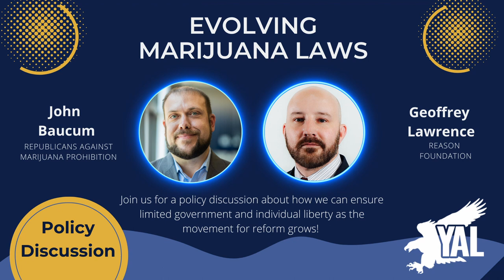YAL Policy Discussion | Evolving Marijuana Laws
The White House recently announced an executive action YAL can actually get behind!

The president has pardoned more than 6500 Americans who were convicted of simple marijuana possession. The federal administration has also initiated a process to review how marijuana is scheduled under federal law. Marijuana is currently (and absurdly) classified at the same level as heroin.

After decades of failed drug policies driven by fear and misinformation, the US is finally taking a meaningful step in the right direction. So what’s next, how will states respond, and how can we make sure our values of limited government and free enterprise are prioritized along the way?

Join us for a 1-hour YAL Policy Discussion featuring John Baucum with Republicans Against Marijuana Prohibition and Geoffrey Lawrence with the Reason Foundation.

Marijuana laws have changed rapidly in recent years, with most states flexing the tenth amendment and choosing to regulate (not prohibit) medical or responsible adult use of marijuana. Instituting reasonable regulations helps ensure product safety, consumer protection, and industry accountability.

In this policy discussion we'll provide background information, winning arguments, and a plan for how you can support sensible marijuana laws in your state!

Speaker: Geoffrey Lawrence
Geoffrey Lawrence is the managing director of drug policy at Reason Foundation.

Geoff has broad experience as a financial executive in the public and private sectors and a decade as a think tank analyst. As the CFO and Chief Compliance Officer the first fully reporting, publicly-traded marijuana company to be listed on a U.S. exchange, he oversaw all aspects of compliance with state and local laws and regulations for the licensed cultivation operations across two states.

Prior to that, Lawrence served as the senior appointee to the Nevada State Controller’s Office., where he oversaw external financial reporting, covering nearly $10 billion in annual transactions, on behalf of the state.

Geoff spent a decade developing market-based solutions to challenges facing state governments while working at the Nevada Policy Research Institute and, previously, the John Locke Foundation in North Carolina. Lawrence has also written for the Cato Institute and the Heritage Foundation, with particular expertise in state budgets and labor economics.

Speaker: John Baucum
John Baucum is the Political Director of Republican Against Marijuana Prohibition. RAMP was established as a political caucus within the GOP that recognizes prohibition of marijuana to be a failed policy that undermines our liberties. He has been involved in political activism since 2012 and previously served as Chairman of the Texas Young Republican Federation.

John has strong connections with elected officials at all levels of government and across party lines.
Young Americans for Liberty, Inc (YAL) is hosting a series of webinars and policy discussions in support of officeholders, candidates, and activists who are working to Make Liberty Win! YAL webinars focus on effective campaign management and public policy advocacy.